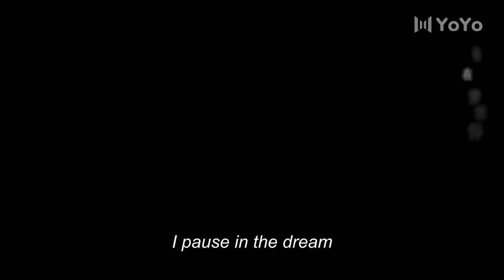The general is so good at flirting and kissing!The wife was too shy to blush.💕ChineseDramaEngsub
💕【Starring】TangMin, WuXize, LiuYinjun